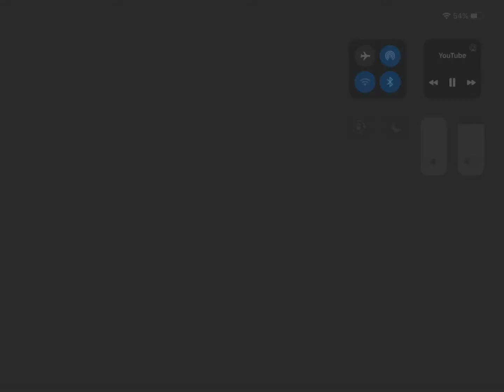SAW III I don’t own any rights to the video for entertainment only